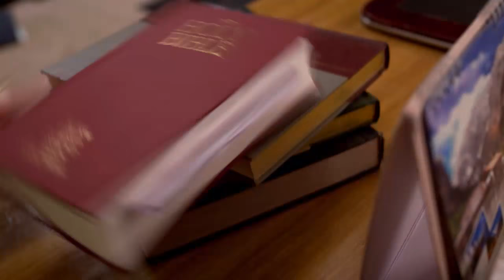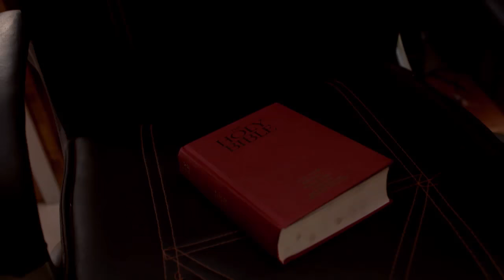STAR HRIDAYATHIL SOOKSHIKKAN 27 TD 31 01 18